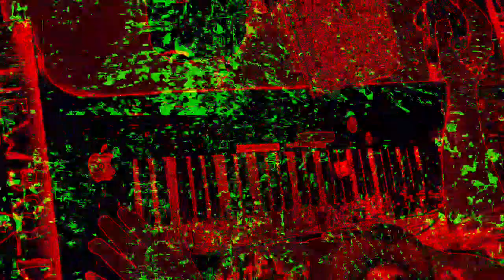[EPILEPSY WARNING] Movie 23 01 30 19h05m52s